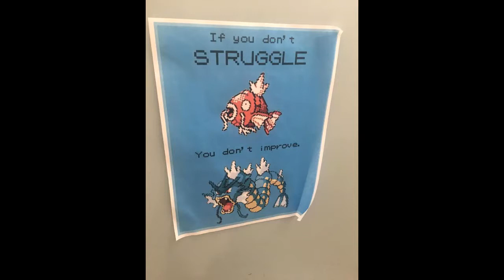Jack Black & Animals | Reddit Trends | 3rd Week of September 2018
Watch here what's trending currently on different social platforms like, Google, Youtube, Reddit, Instagram, Twitter, Facebook.
What'sTrending on Reddit?
On 3rd Week of September 2018, it's Jack Black getting his Hollywood star and animals!

⯈Audio Sources

 If you can't find the audio listed above, it probably means that the original audio file was sent to me.

Submit your content and it might be shown in the next video!

The content and material on this video is edited and distributed without profit and serves only to amuse the viewer and give the latest news about social media trends..

Most content owners have been contacted and agreed to be posted on this channel, however, some are unreachable. If you are the content owner and want your content to be removed, get credited correctly or otherwise